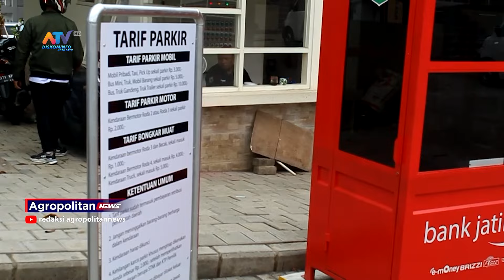GATE PARKIR MENJADI SALAH SATU HARAPAN PEDAGANG AGAR PENGUNJUNG NYAMAN | ATV MALANG RAYA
MENJADI HARAPAN PARA PEDAGANG DEMI KENYAMANAN PEMBELI, GATE PARKIR YANG DIBANGUN DI PASAR INDUK MENDAPATKAN RESPON POSITIF DARI PARA PEDAGANG, HAL INI DISEBABKAN KARENA MENJADI KAN EFISIENSI PENGUNJUNG SAAT BERBELANJA.